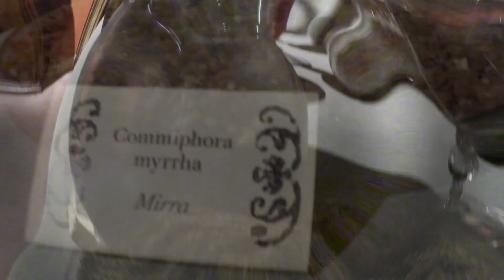OUI LA VIE EST BELLE 2022 (Novità) 🌸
Oggi vi parlo di Oui, il nuovo flanker di La vie est belle di Lancome uscito nel 2022 in occasione del decimo anniversario di questo iconico profumo.